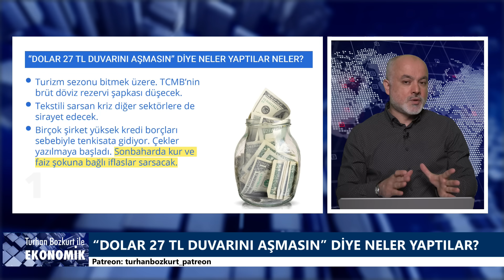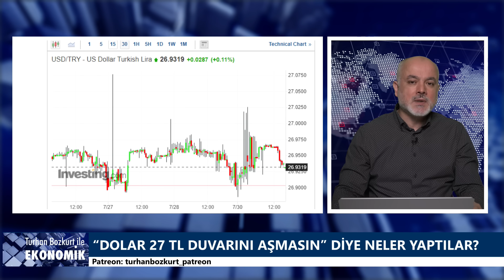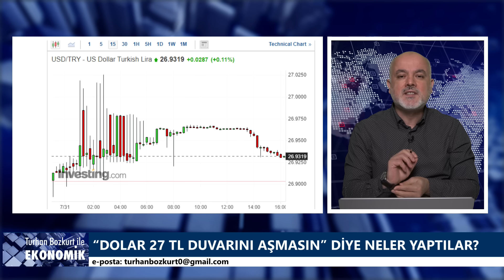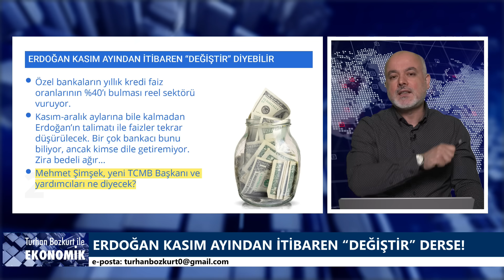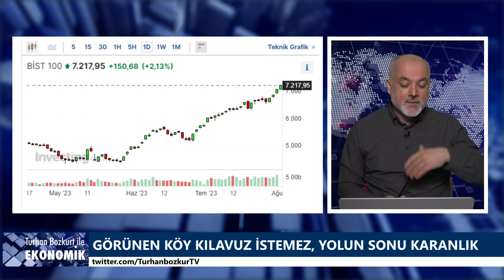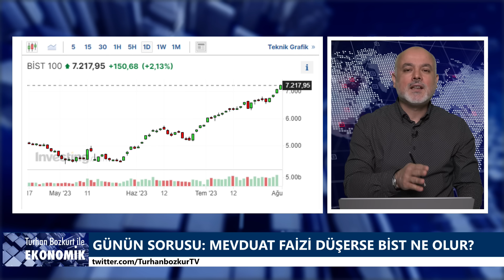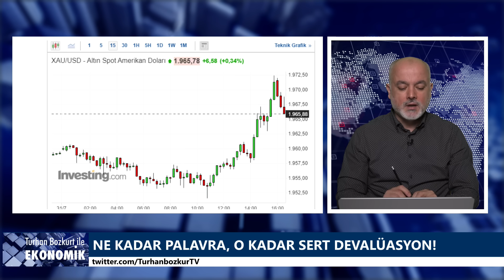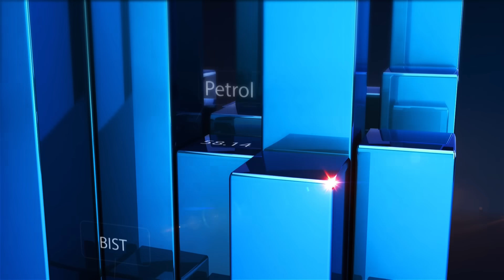Ne kadar palavra, o kadar sert devalüasyon! | Turhan Bozkurt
Dolar düşecek tuzağına düşmeyin! Algı bu sefer daha sinsi. Bilim kılıfında ve tatlı su iktisatçıları sahnede...

Merkez Bankası'nın (TCMB) yeni başkan yardımcıları hakkında çarpıcı iddia.

Dolarda 24 Ağustos'a kadar hangi aralıklar kritik? Ekimden itibaren neler değişecek? Motorine 1,07 TL, otogaza 1,50 TL zam geliyor. Benzinin de eli kulağında.

Yıl sonu enflasyon tahminim yüzde kaç? Günün sorusunda kritik bir konu var...

Mevduat faizinin düşürülmesi sebebiyle buradan çıkan para Borsa İstanbul'a yönelir mi?"